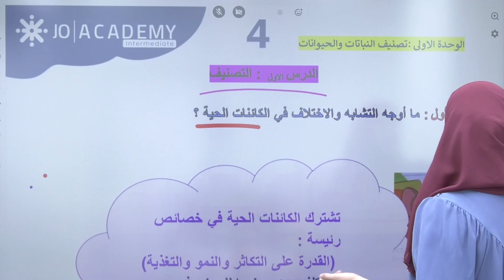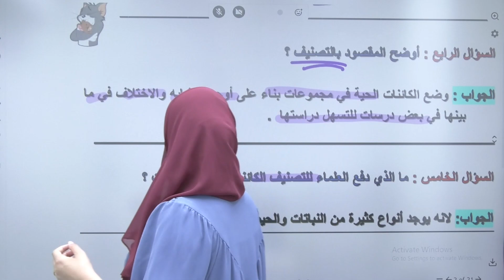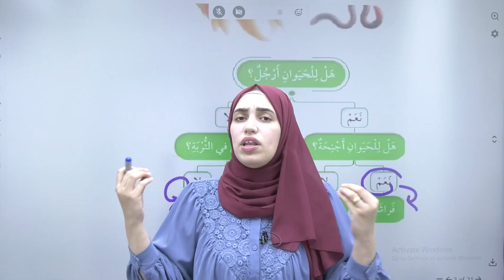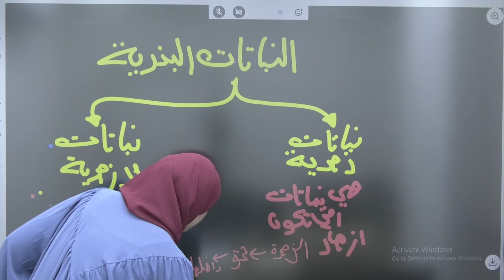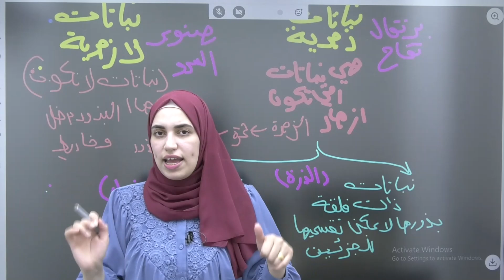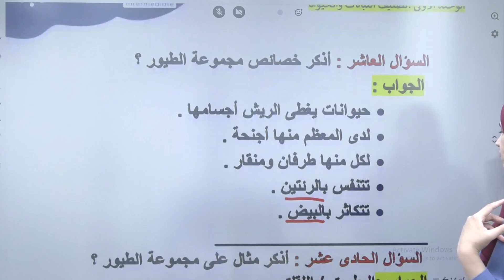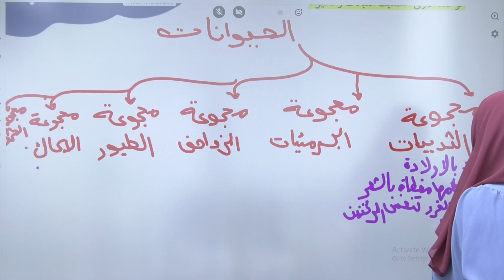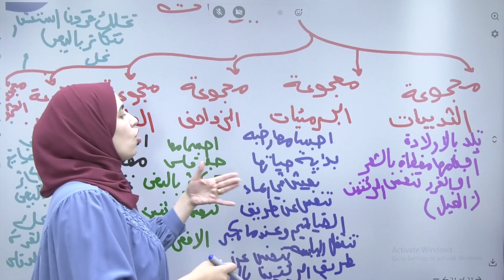لتتفوق بالعلوم 🌍 تابع مراجعات الشهر الاول للصف الرابع مع أ. ملاك الزعبي